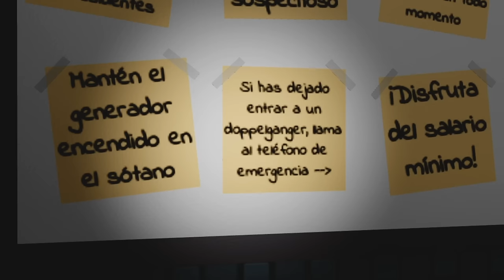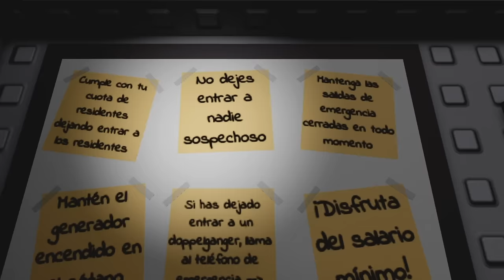¡ESE NO ES MI AMIGO!... 😨😈🔪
🚩 TEN CUIDADO con los DOPPLEGANGER en ROBLOX con AMIGOS

🔴 AMIG@S 🔴